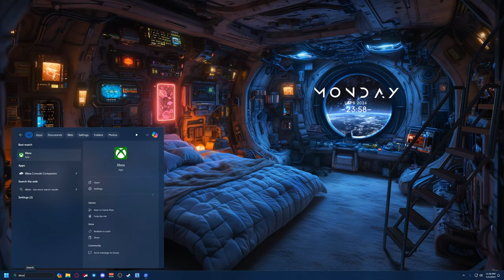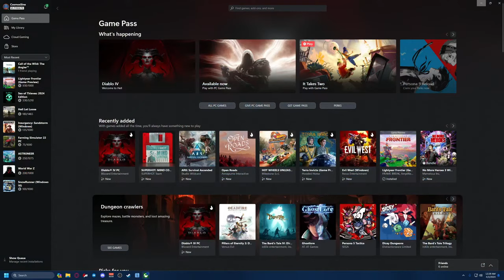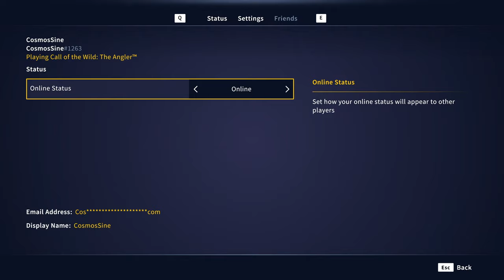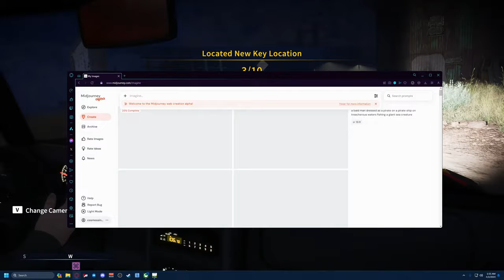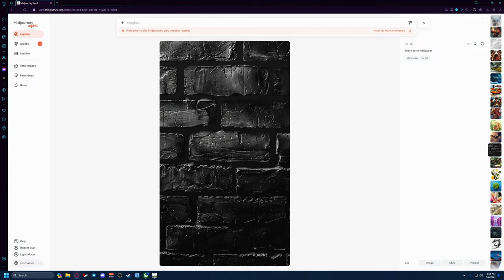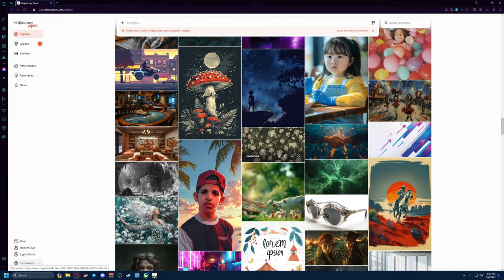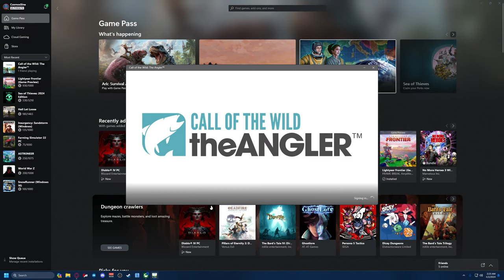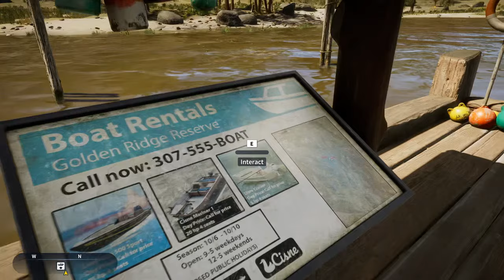Journey to the Depths: Fishing Adventures in Call of the Wild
From the creators of theHunter: Call of the Wild comes an open world fishing experience! Relax and unwind at your favorite spot or explore the beautiful great outdoors with friends as you embark on the journey to become a master angler.

Experience the freedom of fishing in a vast open world inspired by real-life locations. Travel through the varied and atmospheric environments by boat, off-road vehicle, or on foot, and discover hidden ponds, tranquil lakes, and local points of interest. Whatever you decide to do, every trip will have you coming back for more.